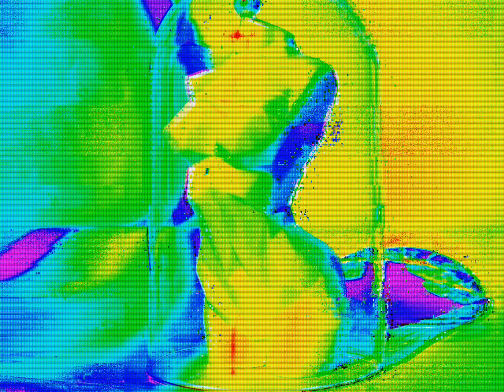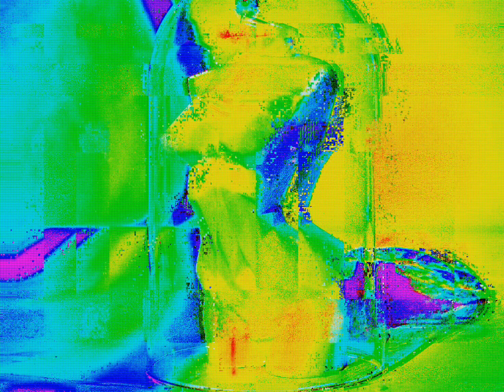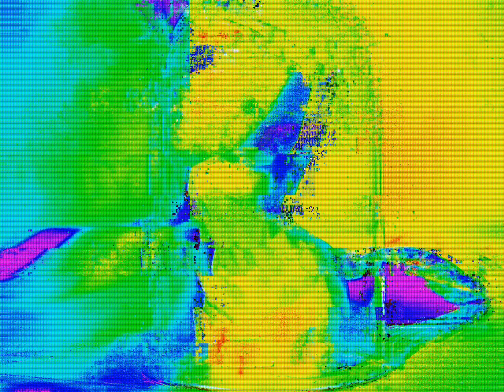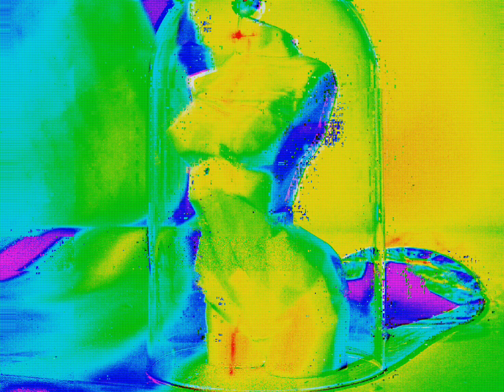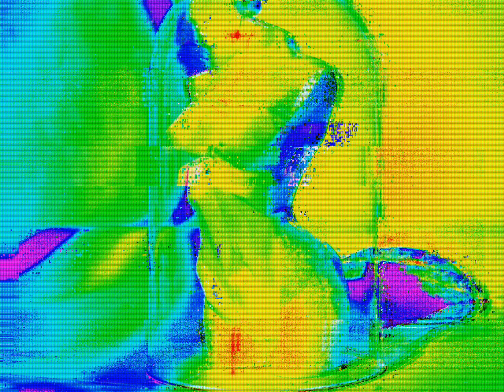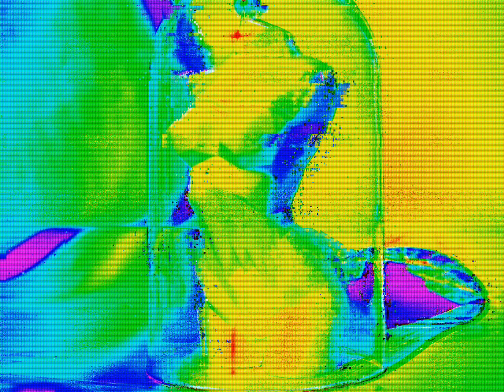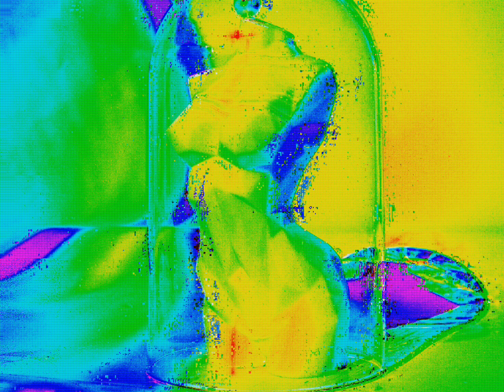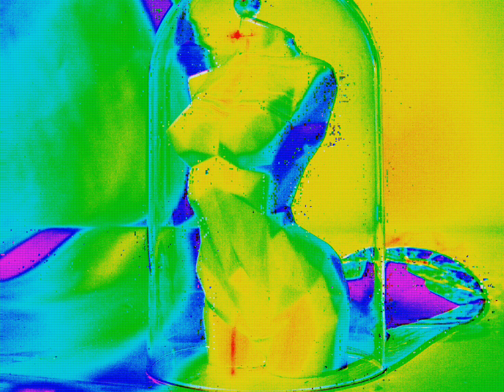Simulate - EP W/Visualizer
Tracklist:

1. Simulation Glitch 00:00:00
2. Hostile Renegade 00:05:00
3. Triumph 00:09:51
4. Fuel 00:15:01
5. Let’s Start Anew 00:18:38
6. Resolute 00:22:31